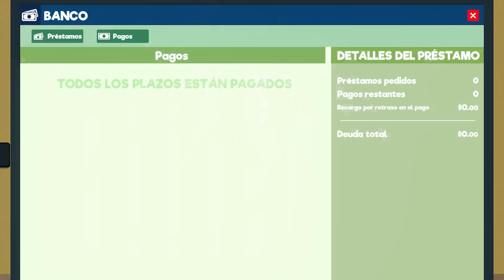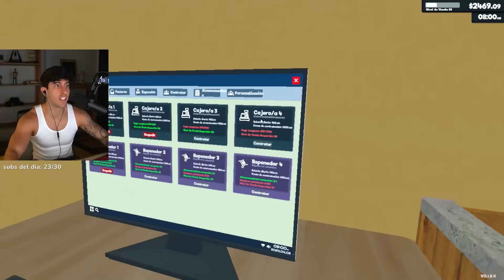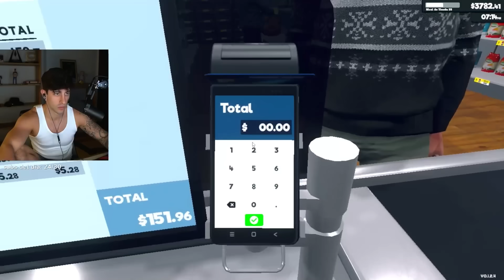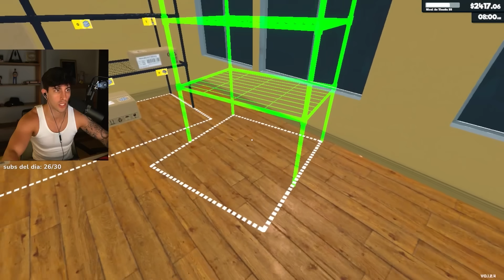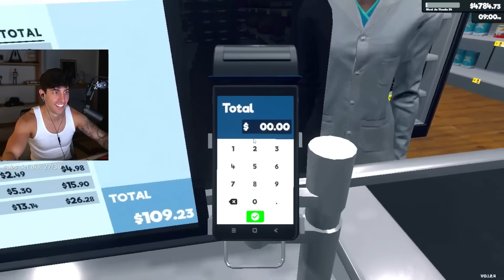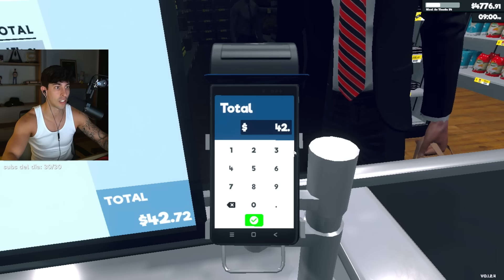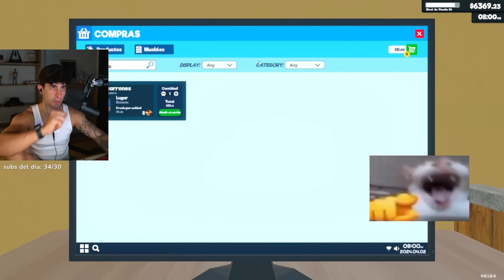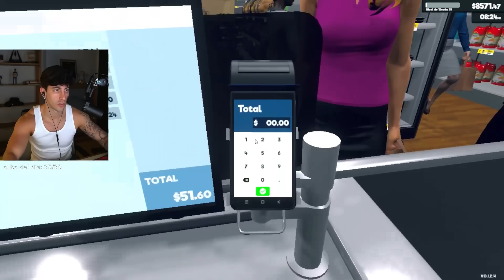rediseñé mi supermercado y dupliqué mis ganancias 🤑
Robleis juega Supermarket Simulator : Parte 10 !